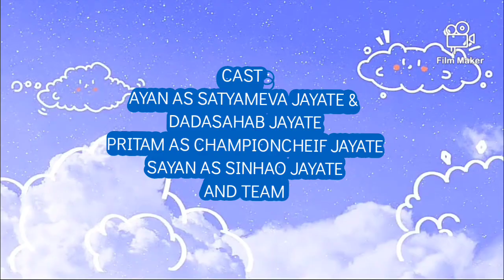Travel India | Official Trailer | Ayan,Satan,Pritam | Biswanath D | Ayan Das Films Presents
Film Studios